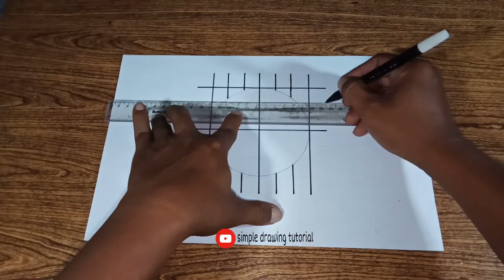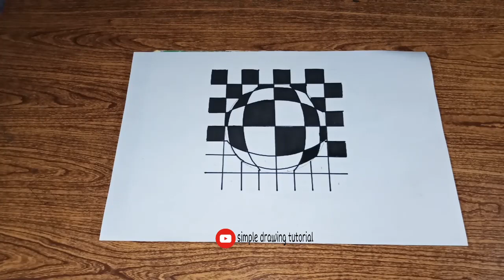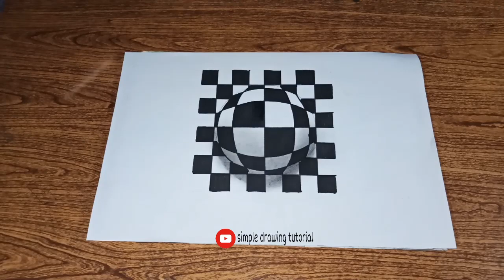Cara menggambar 3d kotak gelembung di kertas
assalamualaikum
selamat datang kembali di channel simple drawing tutorial
di hari ini simple drawing akan menggambar 3d membuat gelembung di kertas

cara ini sangat mudah dan sederhana bisa kalian coba sendiri dirumah atau untuk pekerjaan rumah anak kalian
pertama tama kalian buat dulu lingkaran bisa tanpa alat atau dengan jangka
untuk menggambar lingkaran srmpurna tanpa alat kalian bisa cek video saya yang ini

setelah lingkaran selesai kalian buat garis yang membentuk kotak di sisi luar lingkaran dan garis melengkung di dalam lingkaran lalu arsir bagian kotak tersebut dengan warna hitam secara bergantian kalian juga bisa merubah warna hitam dengan warna yang kalian suka, setelah semua selesai kita tinggal arsir bagian bawah lingkaran dengan pensil 8B  agar kesan 3D  nya terlihat dan sentuhan akhir kalian gosok arsiran pensil tersebut dengan tisu atau dussel dan akhirnya gambar timbul gelembung 3d yang menakjubkan telah selesai
bagaimana sederhana dan mudah kan